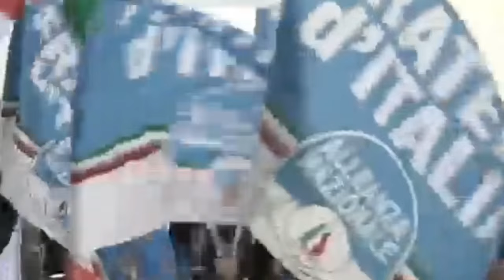SALVINI AL COMIZIO PER GIORGIA MELONI SINDACO DI ROMA